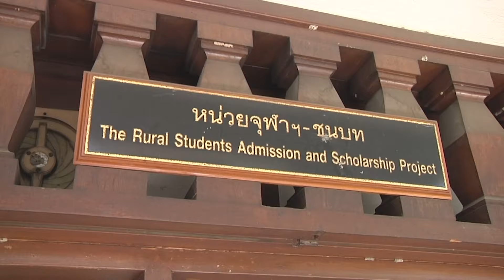new)tv | นิวข่าวเที่ยง 28ส.ค.58 Promote โครงการจุฬาฯ-ชนบท โอกาสที่ให้อนาคต